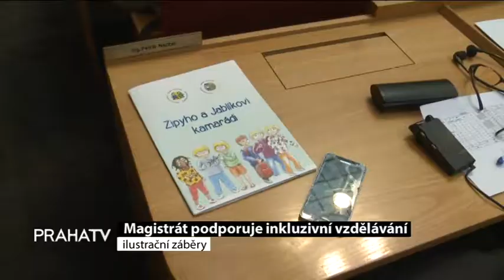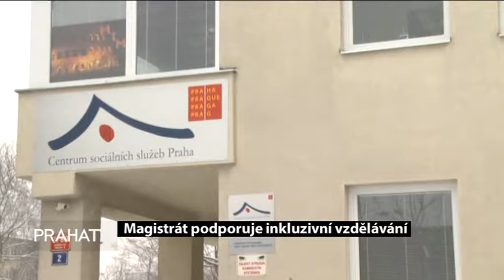Magistrát podporuje inkluzivní vzdělávání